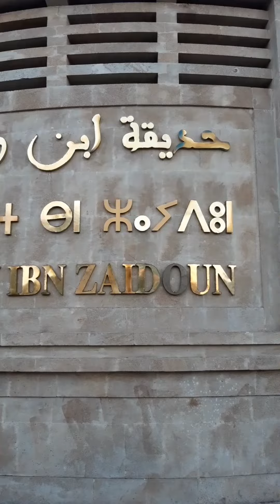احتفالات الامازيغ بالسنة الجديدة ٢٩٧٤💯♓♓Amazigh New Year celebrations 🌴🌳imazighen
#الأمازيغية يحتفلون بالسنة الامازيغية الجديدة.
اسكاس امباركي امازيغن اناغ تلام ادرار ولا ازغار ❤❤.